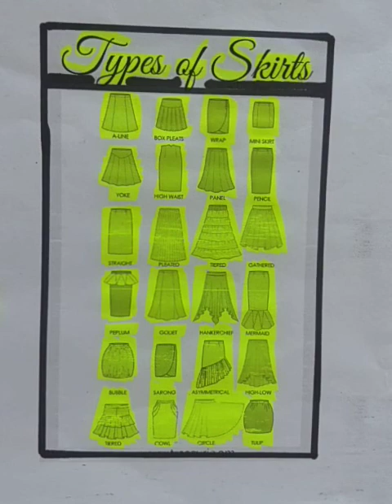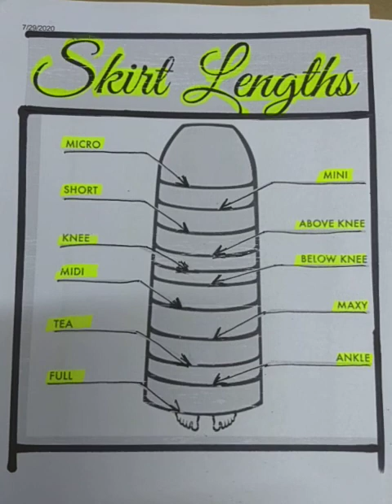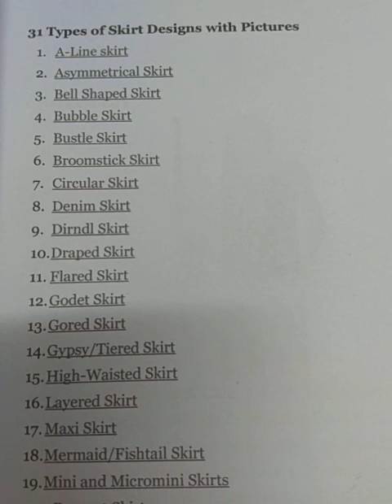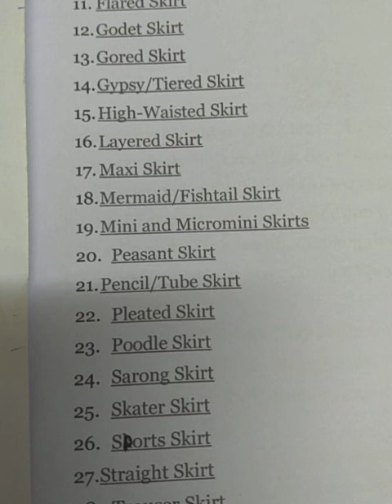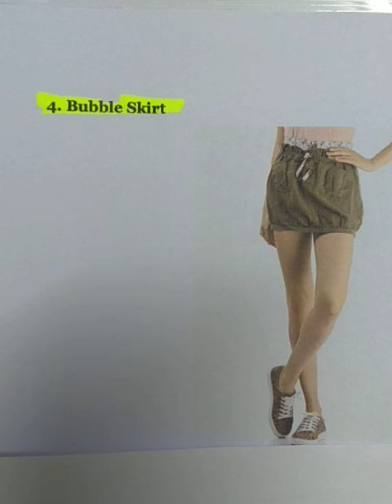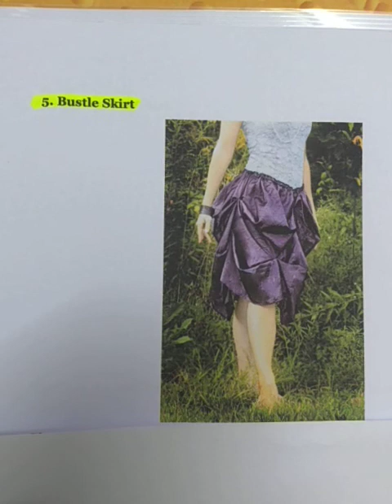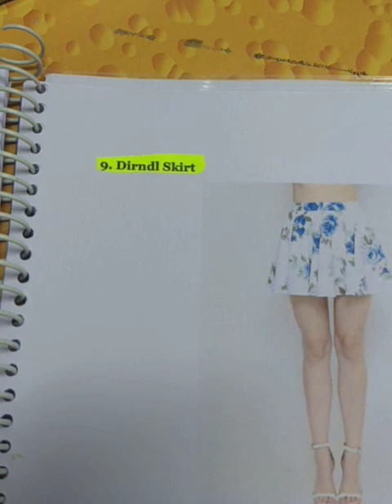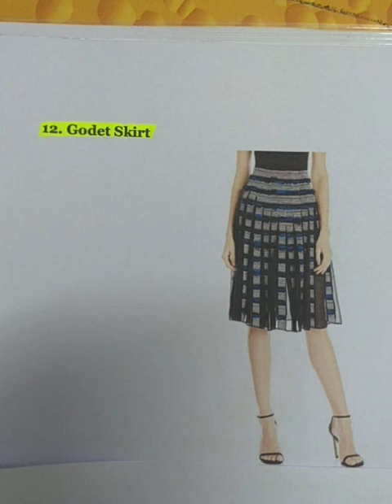CD-208 DIFFRENT TYPE OF SKIRTS BY SHALINI BHASKAR LECTURER CDDM GWPC AJMER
CD-208
UNIT-3 (3.2) DRAFTING PATTERN MAKING OF ALL THE FOLLOWING GARMENT ACCORDING TO FASHION
TITEL-DIFFERENT TYPE OF SKIRTS